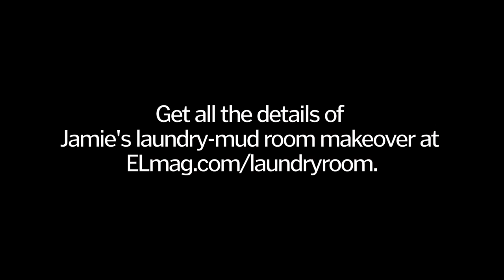Order Out of Chaos: The Laundry-and-Mud Room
Follow along as declutter and feng shui expert Andrea Gerasimo walks Experience Life senior director of content Jamie Martin through the process of getting her multipurpose laundry-and-mud room in shape.